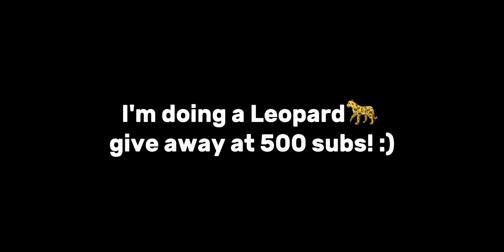*NEW* ALL 19 working codes in 1 min... (Blox Fruits) Update 2023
ALL 19 DOUBLE XP codes in 1 minute... (Blox Fruits)

Thanks ❤